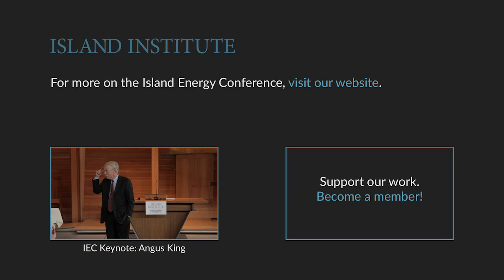Island Energy Conference 2015: AlexAnna Salmon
Igiugig, Alaska Village Council President addressed the 2015 Island Energy Conference in South Portland, Maine. In her remarks, she spoke about the similarities between her small community in rural Alaska and Maine's island communities more than 3,500 miles away.